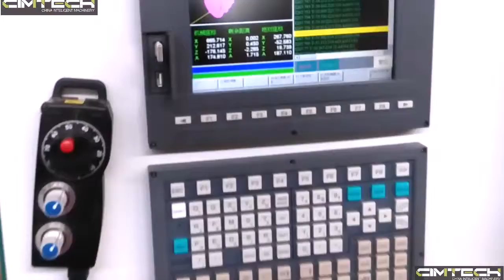IRAN 4AXIS CNC MACHINE, CLASSIC ISTANBUL 4AXIS CNC MACHINE, ISRAEL 4AXIS CNC MACHINE CIMTECH